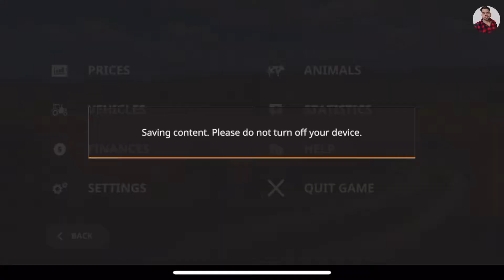Grass Vs Hay | Farming Simulator 20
fs  20
fs20 indian tractor mod
fs20 indian tractor mod download link
fs20 mods
fs 20 indian tractor mod download link mud map
fs20 download
fs20 download indian tractor
fs20 mods download
fs20 me indian tractor mod kaise download kare
farming simulator 20 ios money cheat farming simulator 20 ios mods
farming simulator 20 ios multiplayer
farming simulator 20 tractor stuntfarming simulator 20 tractor tochan

Track: 32Stitches & CHENDA, Harley Bird - Freedom

Track: CADMIUM & Shiah Maisel - Blame It On Me INCS
Release]